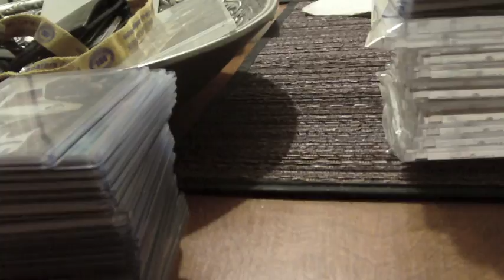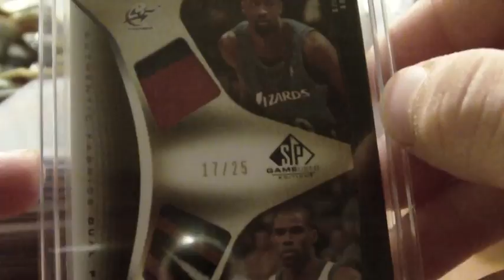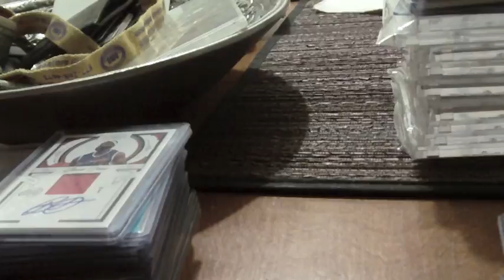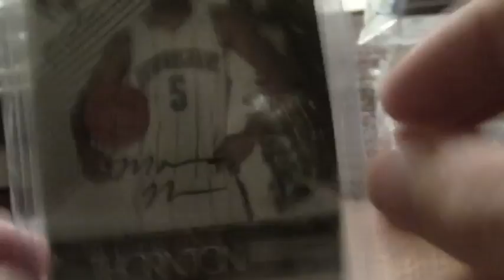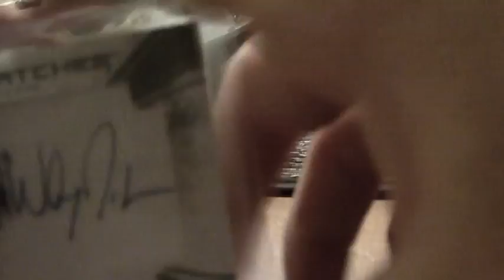BASKETBALL CARDS FT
PM ME IF INTERESTED NO BS OFFERS